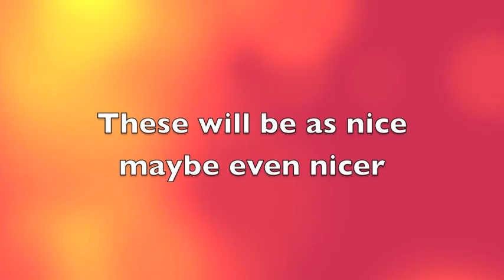Mini stick program info